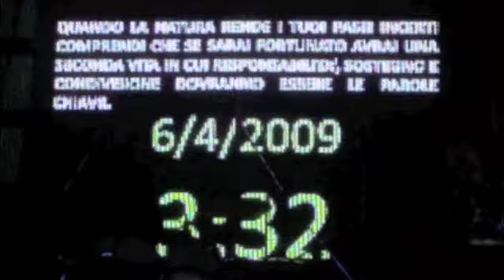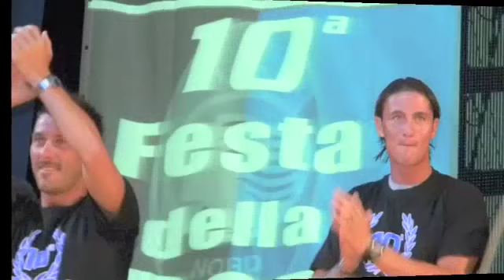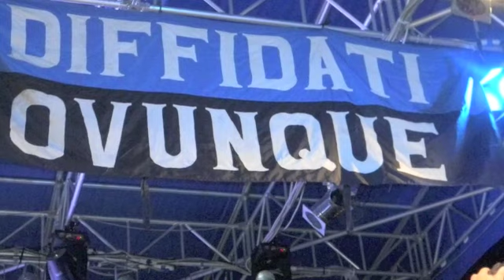FESTA DELLA DEA 15.7.11 3/3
Credits:
Video: Pelko&Joey
Pictures: Jo&Joey
Editing: Pelko
Starring: Ultras dell'Atalanta, Giampaolo Bellini, Matteo Ardemagni, Cristian Raimondi, Leonardo Talamonti Giorgio Frezzolini Marino Magrin Scirea